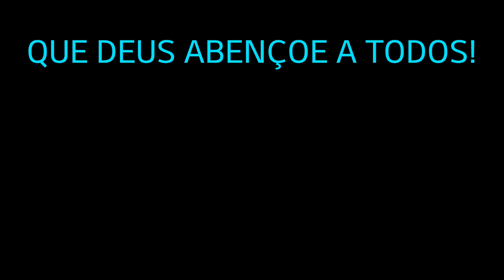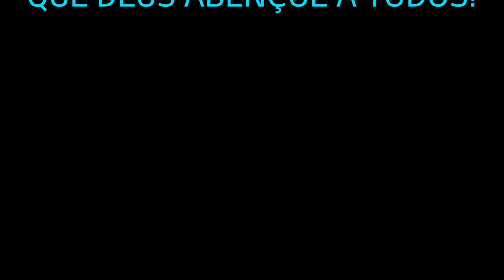A RESSURREIÇÃO DE LÁZARO - MENSAGEM DE FÉ - MENSAGEM MOTIVACIONAL - BELAS MENSAGENS